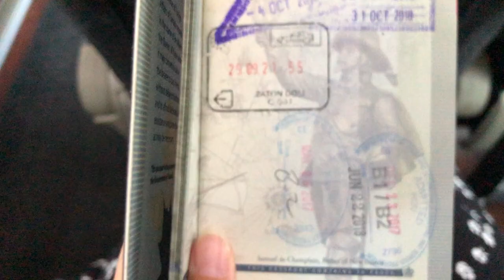Seeing GAME OF THRONES In Real Life! Croatia Travel Vlog.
Come along as I explore the coast of Croatia starting with the real life King's Landing from the HBO Series Game of Thrones. I discover all of the locations used in the episodes.
Next, join me as I discover the secrets which Split has to offer including a dungeon which once held dragons, and a national park with the bluest water.

GOT Photo's:
Sansa and Littlefinger Kings Landing Dubrovnik
Cersei shame walk Chasing the Donkey

Game of Thrones theme song: Positunes.
Check them out on Audio Jungle!